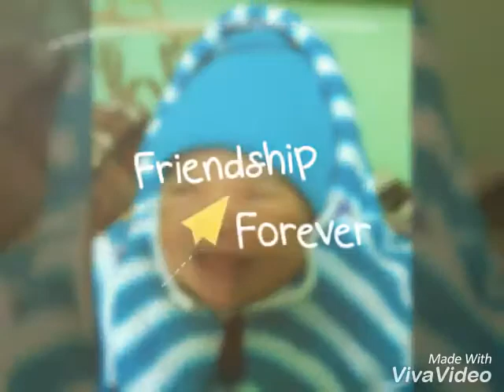Mata Rani Mohit Sharma।।New Haryanvi Bhakti Bhajan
सॉन्ग माता रानी
सिंगर मोहित शर्मा
म्यूजिक एल्बम रोहित हीरा
स्टूडियो peoducation
HR RECORDS AUDIO VIDEOS COMPLETE SOLUTION MEHAM